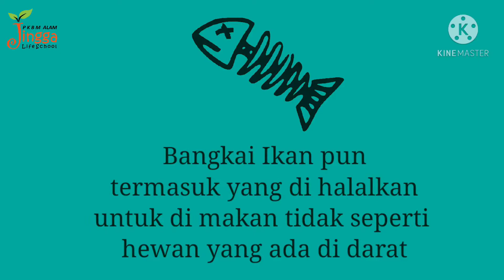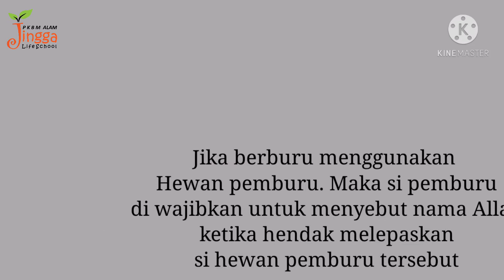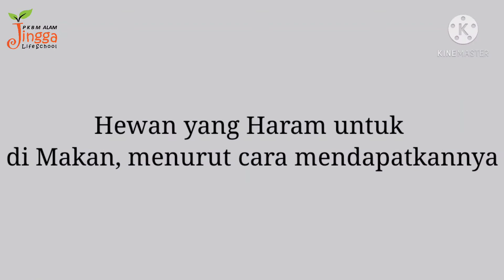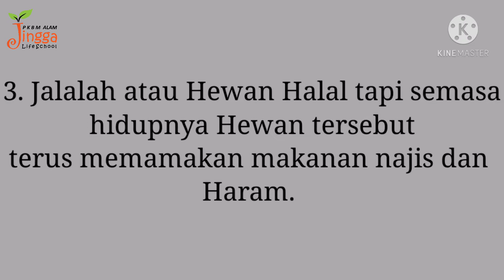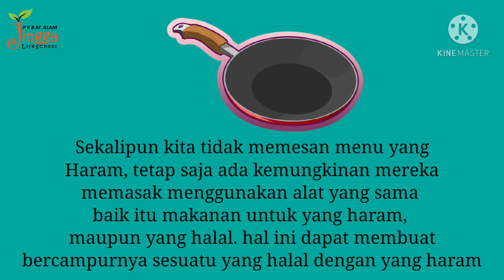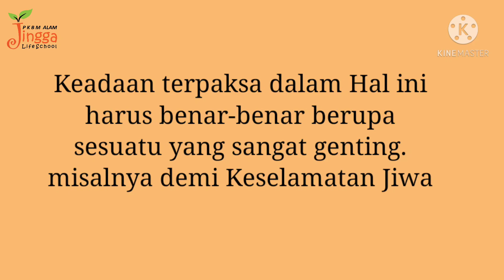[SD5] Makanan Halal dan Haram